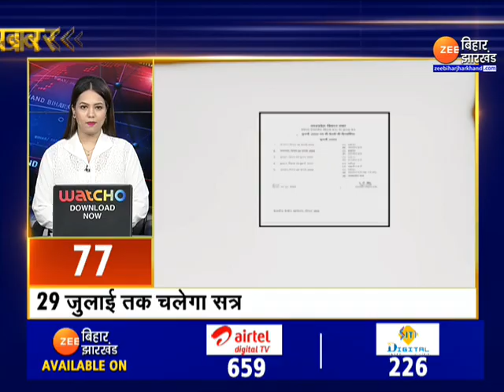इस वक्त की बड़ी ख़बरें | Agneepath। Tejashwi yadav | Nitish kumar | Ranchi | Bihar News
Big news of the moment Agneepath. Tejashwi yadav | Nitish Kumar | Ranchi | Bihar News